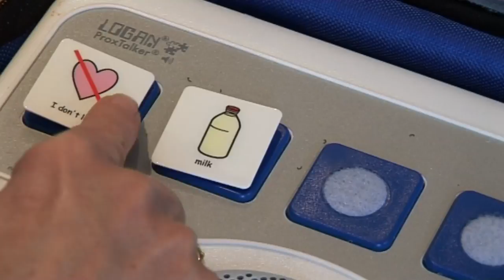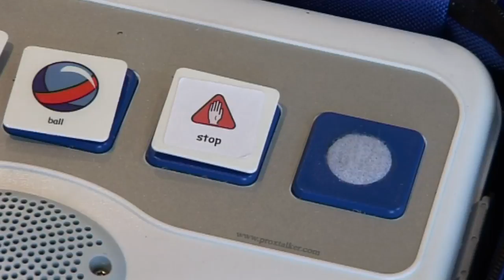The Logan ProxTalker demo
The Logan ProxTalker, the moveable picture communication device that actually talks. This video demonstrates the Logan's Proxtalker's features.